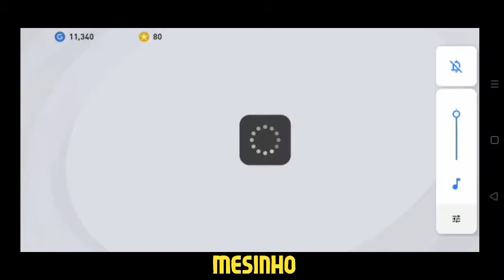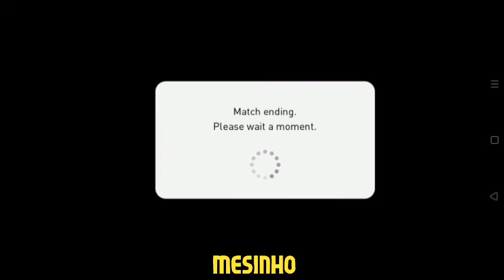TRASHING OPPONENT TO RAGE QUIT | FALSE 9 TOTTI 🔥| ONLINE GAMEPLAY #1 | Pes 2021 Mobile | MESINHO 7